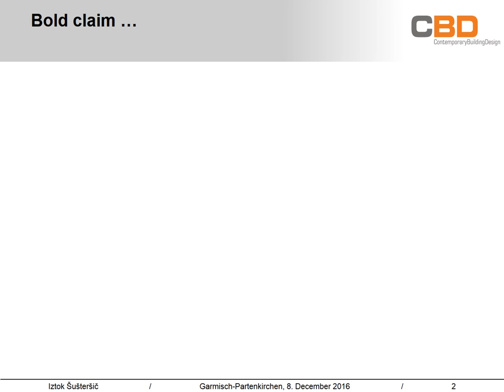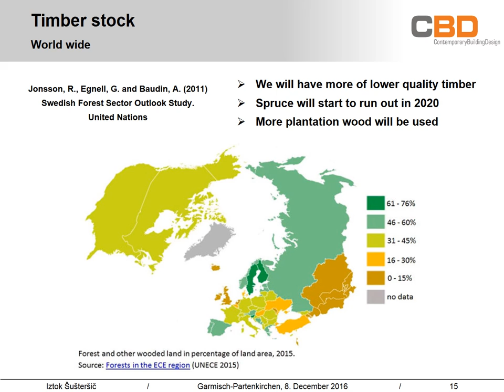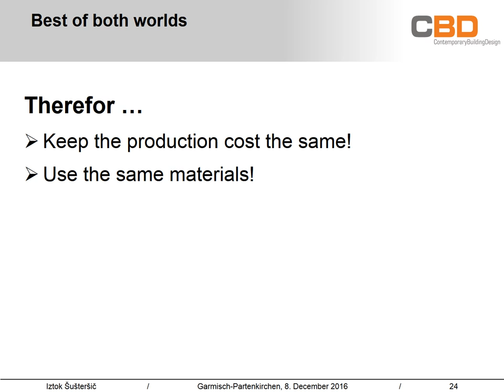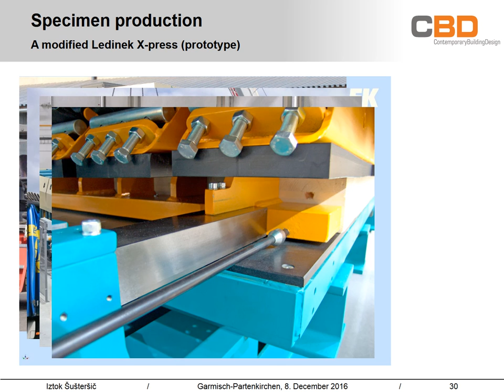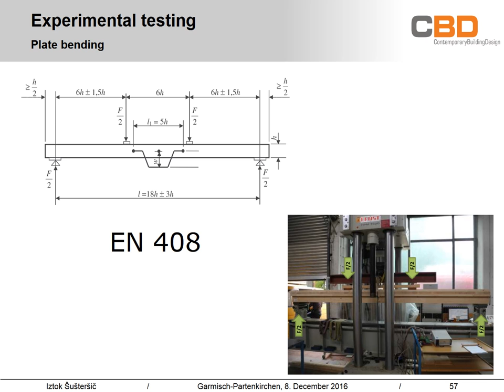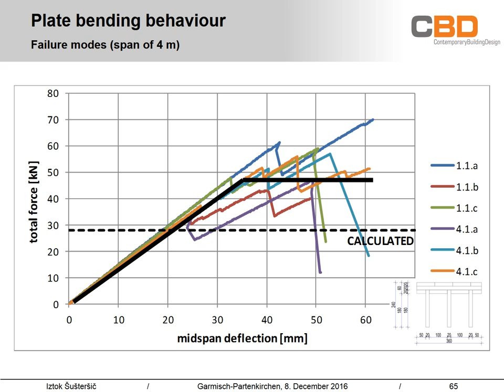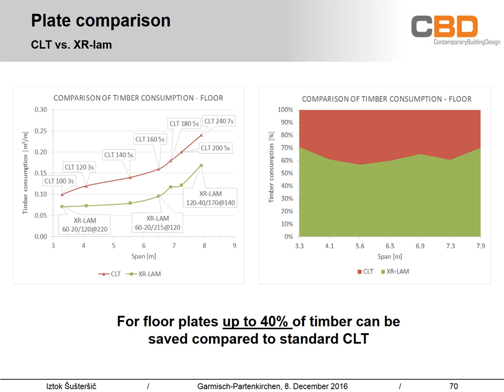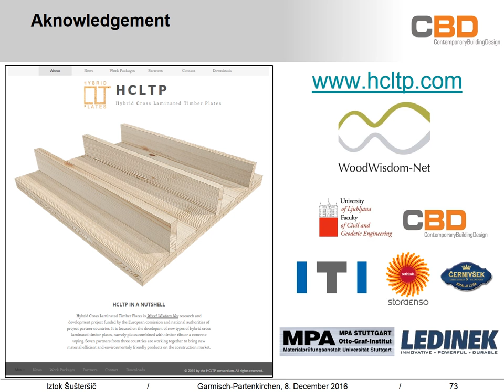Less is more - Optimised ribbed CLTs - the future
The lecture from IHF 2016 in Garmisch Partenkirchen, re-recorded for better sound quality.

Also feel free to visit the HCLTP project's webpage